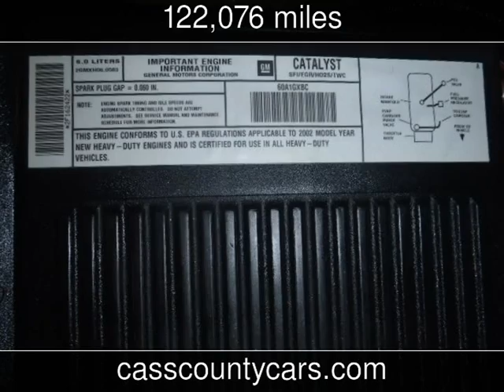2002 Chevrolet Silverado 1500HD LT Used Cars - Atlanta,Texas - 2014-01-06